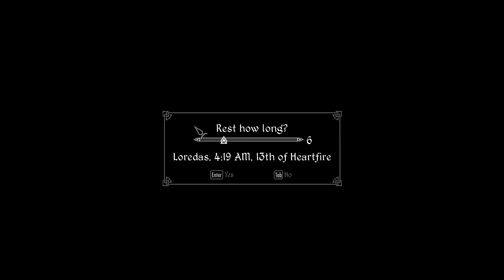Let's Play: Skyrim Modded Season 2(PerMa) - 55 - Rip Off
I might have misheard, but I don't think so.